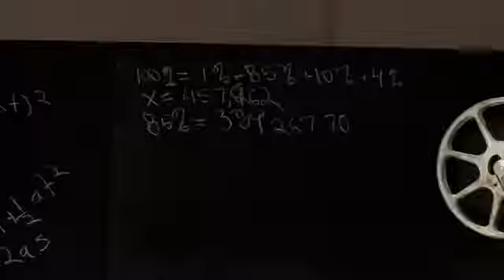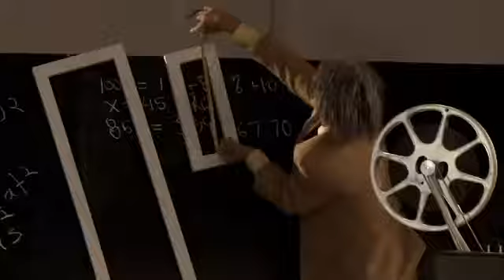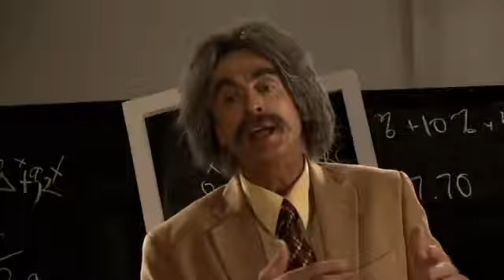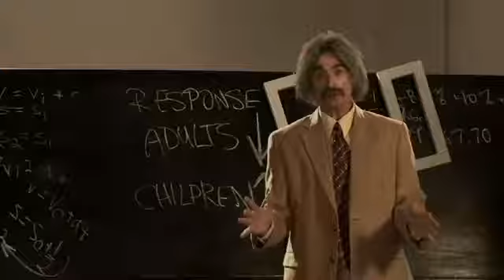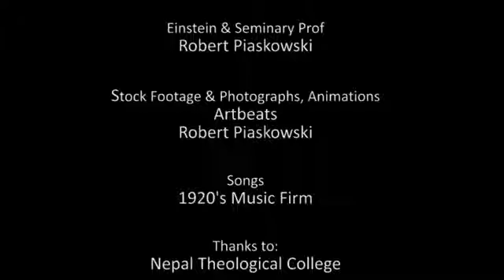This Changes Everything - YouTube [360p].mp4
Un video para mostrar la necesidad entre los niños de 4 a 14 años